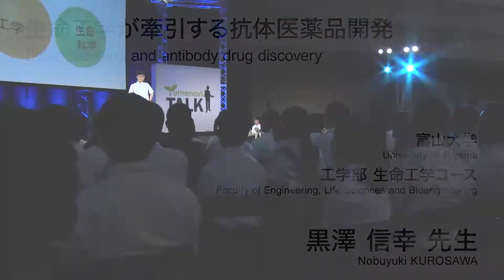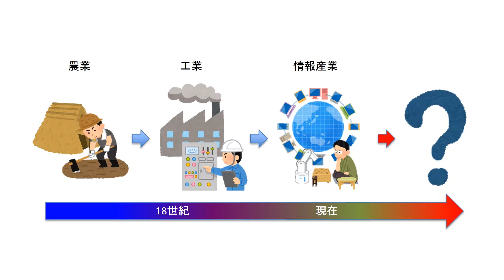生命工学が牽引する抗体医薬品開発／富山大学 黒澤 信幸 先生【夢ナビTALK】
黒澤 信幸 先生のプレゼンテーションに興味を持ったら以下をチェック！
★黒澤 信幸 先生の800字講義一覧
【工学とバイオの融合が生み出す生命工学―抗体医薬品開発の現場から】